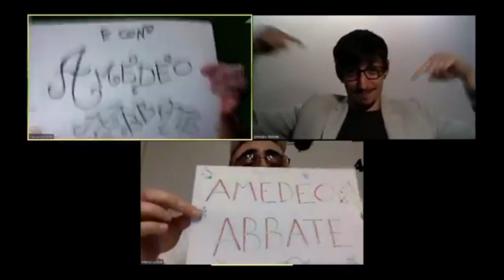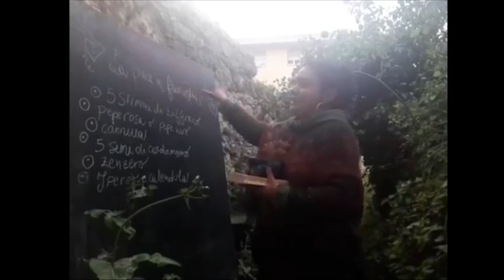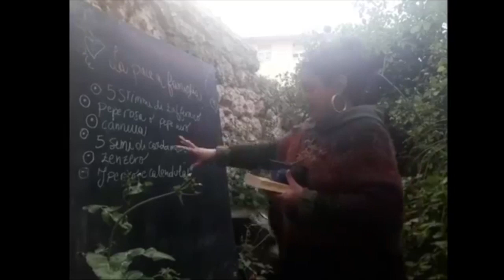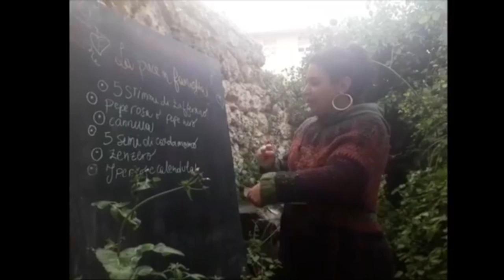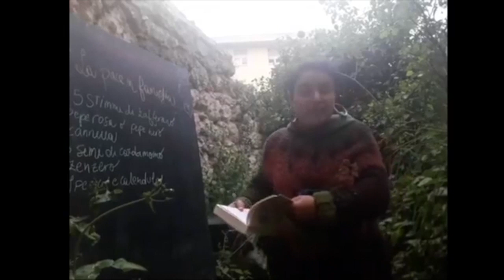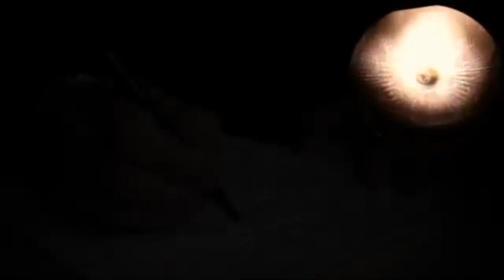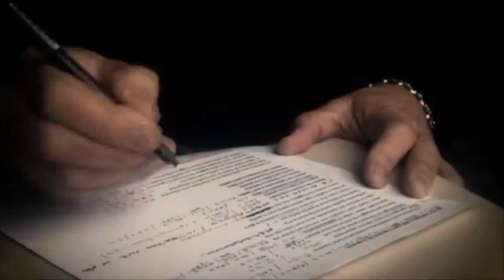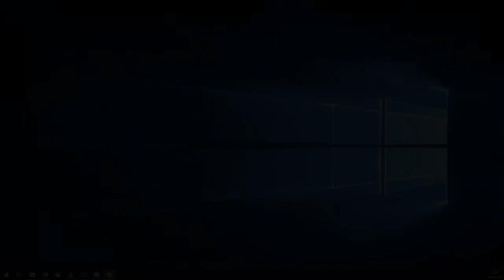(Non) C'era una (s)volta?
Se pensate di essere un principe ranocchio dentro il corpo di un modello Guess o una principessa sul pisello invece che con le palle questa è la puntata che fa per voi.
Vi aspettiamo domenica 26 aprile 2020 alle ore 21.00 con (Non) c'era una (s)volta l'ottava puntata di SARD-UP COMEDY LIVE in diretta Facebook sulla pagina di Sard-up Comedy.
In un tripudio di rovi e rampicanti di torri e portoni assisterete a lotte tra draghi e dalmata tra cerbiatti e topi tra tappeti e granchi.
Per la categoria principesse all'attacco sarà con noi Arianna Bergamaschi l' indimenticabile voce de La Sirenetta
Per la categoria principi senza macchia e senza paura sarà con noi Timothy Cavicchini rocker da urlo giudice di All together now
Per la categoria maghe e fattucchiere tornerà con noi Roberta Cucciari l'esperta di elisir afrodisiaci che finalmente ci fornirà la ricetta per conquistare pure il portinaio
Per la categoria Sette nani Amedeo Abbate Francesca Falchi e Marco Lodde che andiam andiam andiamo a cazzeggiar
Non mancate altrimenti vi prendiamo a colpi di arcolaio
ps la foto in copertina è di Guuni
Mostra meno